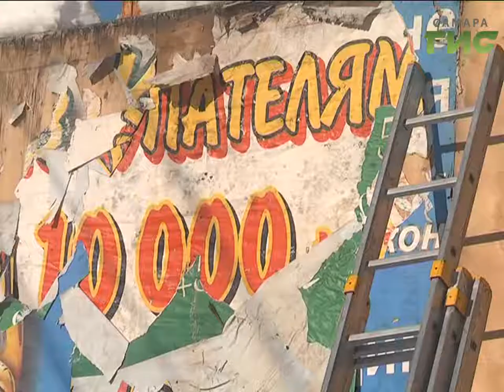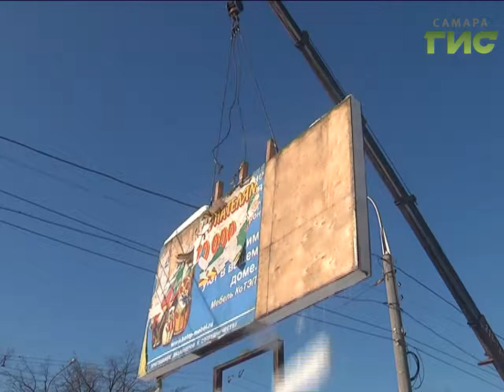В Самаре продолжается ликвидация незаконных рекламных конструкций